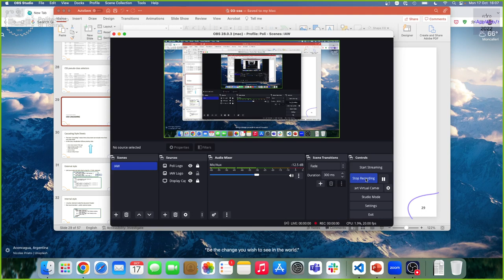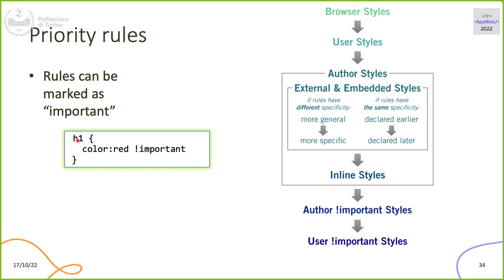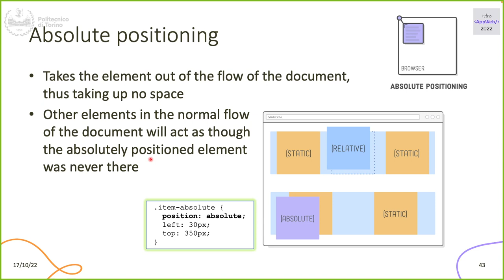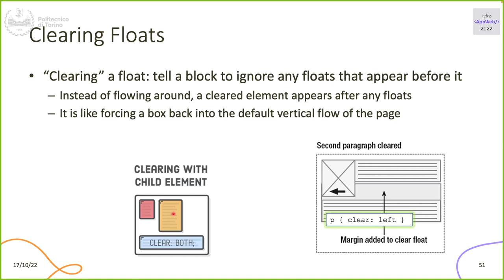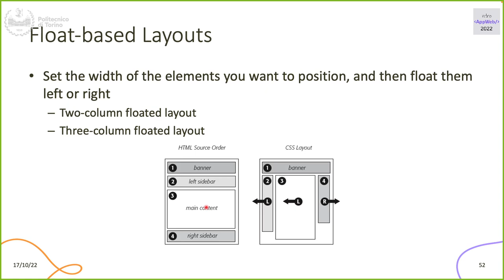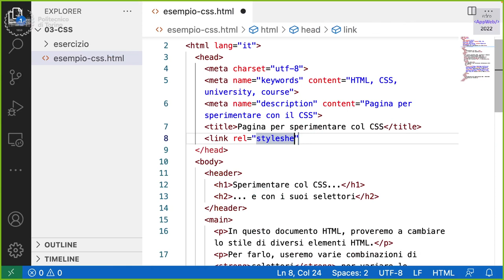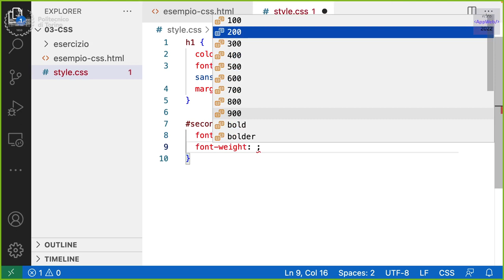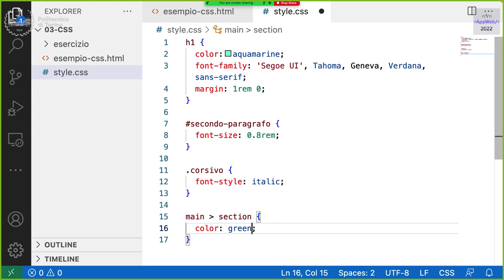IAW2022-L06: CSS (parte II, con esempi)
Lezione 06, data 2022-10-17: CSS (parte II, con esempi).